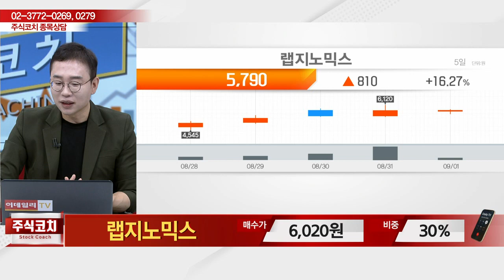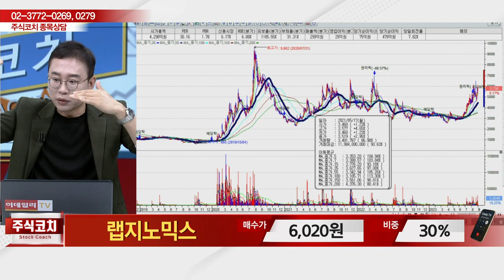랩지노믹스(084650)_김현구 전문가_종목 상담 (20230902)